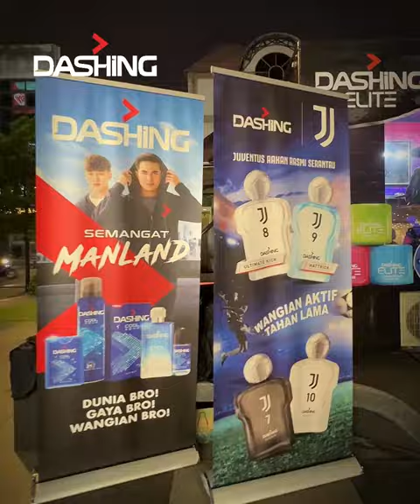A DASHINGMY Makeover for our bro Alif with DASHINGELITE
The DASHING team gave free makeovers to our bro Alif, transforming him into a dashing men.

Our talented stylists bring their expertise to the table, working their magic with DASHING products to take these makeovers to the next level.
With our arsenal of high-quality products, we ensure that your style reaches new heights.

Whether you want a sleek and sophisticated vibe or a bold and edgy look, DASHING has got your back.

Our products are the ultimate styling kit. They’re easy to style, easy to rinse, non-sticky, alcohol-free, and even offer UV protection. So, you can rock any look with confidence.

It's time to take your style game to the next level with DASHING!

Easy to Style • Easy to Rinse • Non-sticky • Alcohol Free • UV Protection